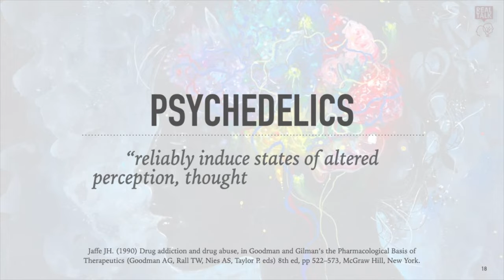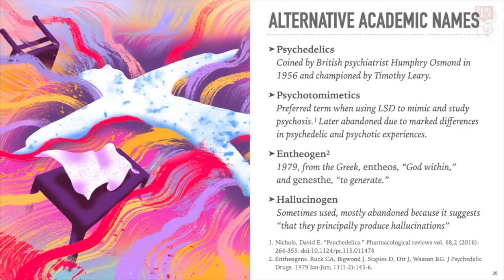What are Psychedelics?